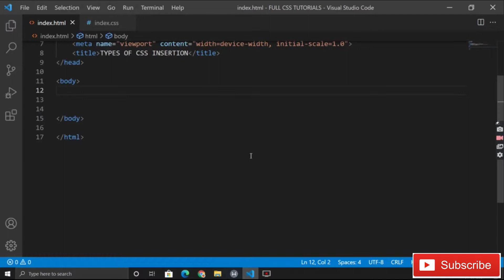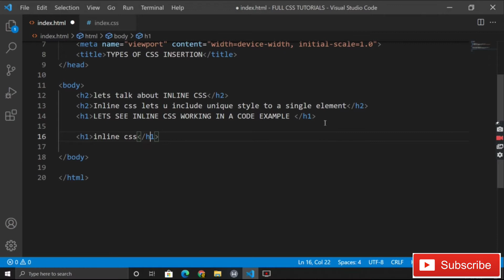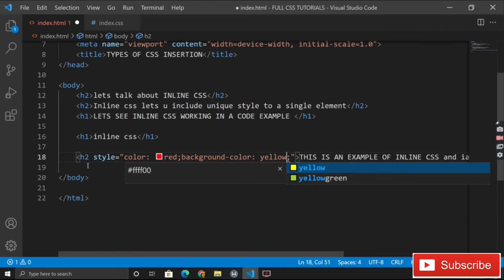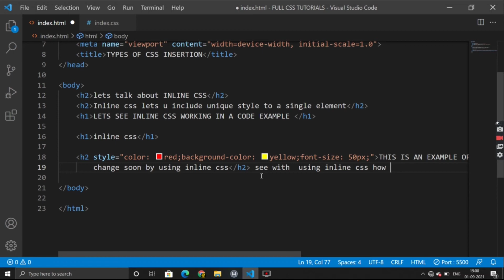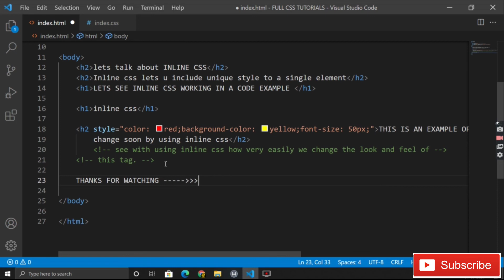Inline CSS in HTML | CSS3 Complete Tutorials 2022 🔥🔥(Part 1)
Inline CSS allows you to apply style rules to specific HTML elements. Inlining CSS means putting CSS into an HTML file instead of an external CSS. Since inline CSS allows the application of a unique style to one HTML element, its usage is limited but is beneficial for creating unique attributes.